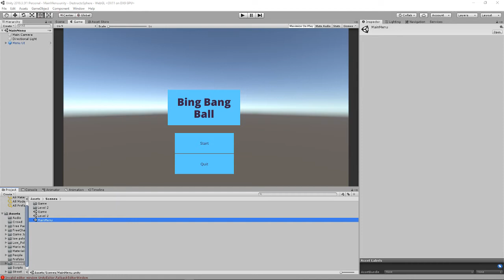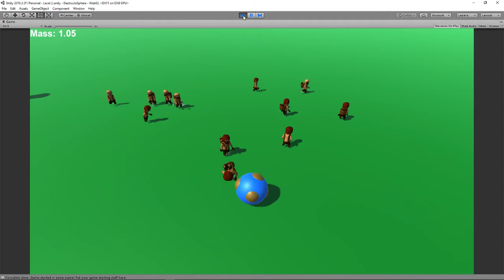AI tweak's, Persistent Audio, Fade Out for level load.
More updates to follow as and when time permits